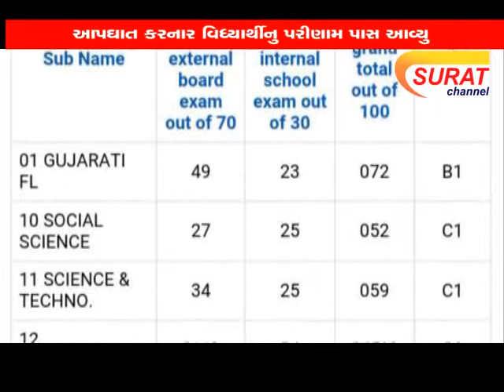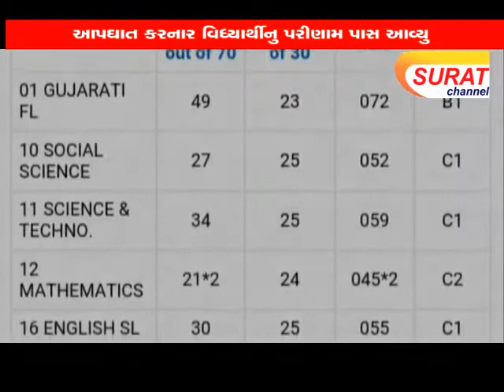નવસારી : ધોરણ ૧૦ના વિદ્યાર્થીનો આપઘાત, પરીણામ પાસ આવ્યું